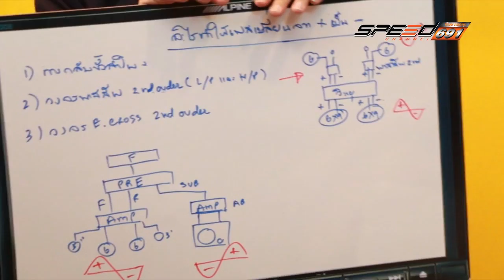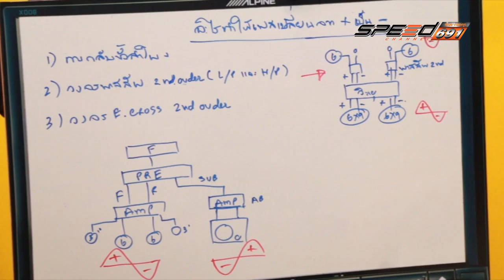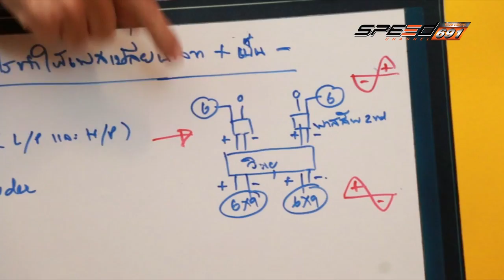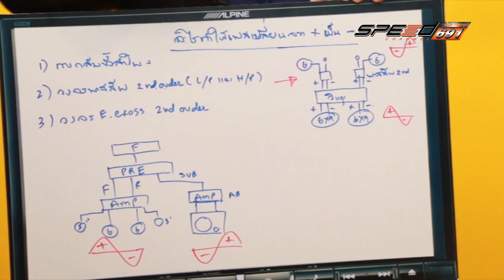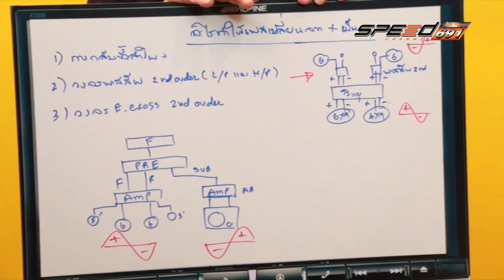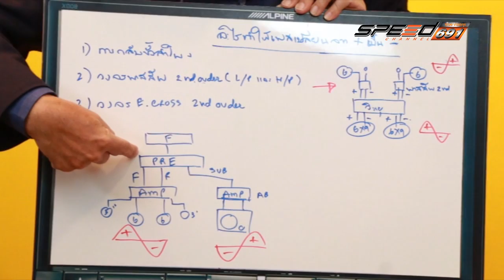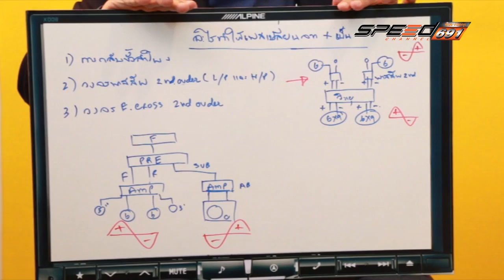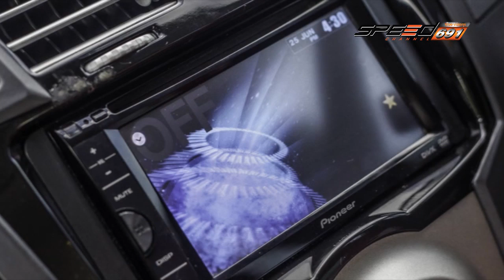TALK OF THE SOUND 18 07 2016 B2